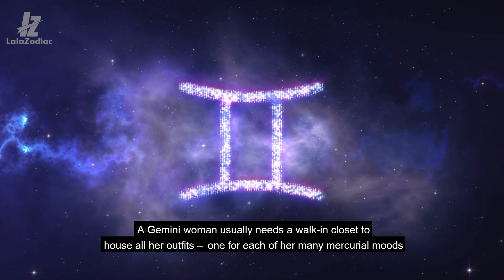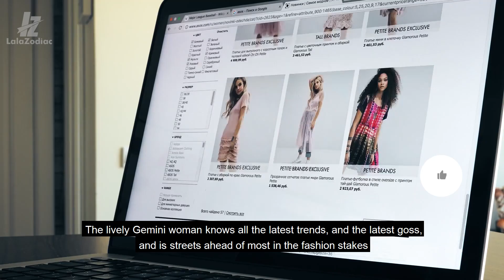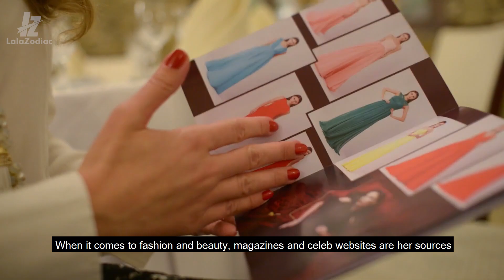The Gemini Woman: Decanates, Style and Fashion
Playful and flirty, a Gemini woman tends to be noticed for her fun, quirky fashion sense. She loves trends and the changing of the seasons, pioneering new looks and different styles, then tweaking them to be uniquely hers.

A Gemini woman usually needs a walk-in closet to house all her outfits – one for each of her many mercurial moods. Her taste for colors is subtle, and her preference is for light, airy materials like chiffon or fine cotton. A true bag lady, Geminis love purses and totes, as well as other arm and hand candy-like rings, bangles, and bracelets.